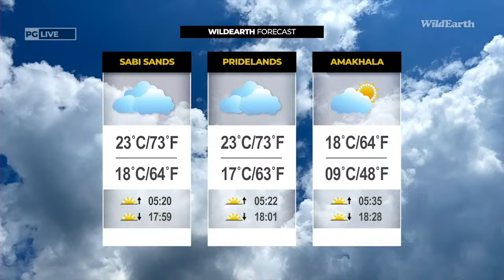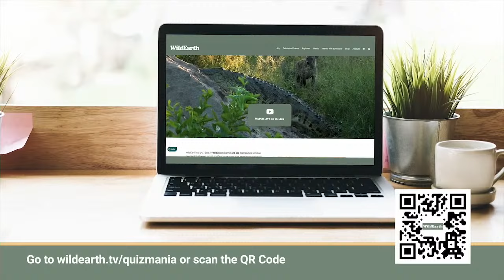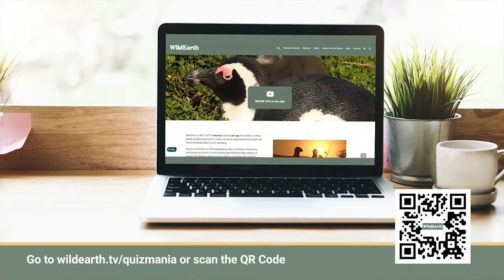WildEarth - Sunset Safari - 15 October 2023